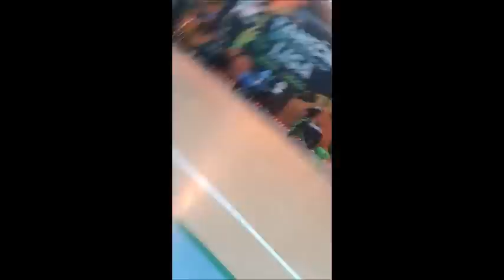Disco dance solo male, Martin Králik, TŠ Dance4Life Opava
Disco solo male adults 5th place